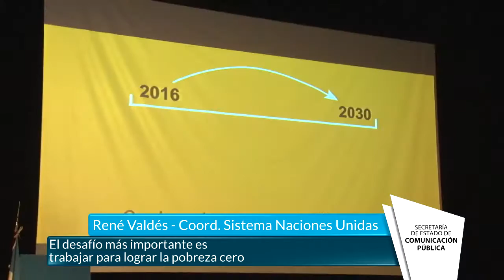Los desafíos sociales del país se debaten en Tucumán - Tucumán Gobierno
El gobernador Juan Manzur participó  de la apertura  del coloquio "Retos Sociales del Bicentenario", que se desarrolló en el Hotel Hilton Garden Inn Tucumán. Del acto participaron además la Secretaria Ejecutiva del Consejo Nacional de Coordinación de Políticas Sociales, Gabriela Agosto; el ministro de Desarrollo Social de Tucumán, Gabriel Yedlin y el secretario de Gestión Pública y Planeamiento de Tucumán, Julio Saguir.
El coloquio está dirigido especialmente a estudiantes y docentes de la carrera de Trabajo Social. Durante el encuentro, que se extenderá hasta mañana, se abordarán los retos y oportunidades que Argentina enfrenta en materia social, entendido como el ámbito orientado a promover y consolidar las bases de una ciudadanía plena y una sociedad integrada y con oportunidades.
En su dicurso, Manzur hizo hincapié en trabajo que realiza el Estado en materia de salud, educación y desarrollo social. "Les pedimos a todas las mamas embarazadas que se controlen para que los bebés se desarrollen en un ámbito saludable. Es clave la atención de los niños en los primeros años de vida mediante los programas que se llevan adelante desde las diferentes áreas del Estado. Debemos seguir trabajando en la inserción escolar para desterrar para siempre el analfabetismo de Tucumán  y que todas las criaturas estén en la escuela. Ese es el gran desafío en el que tenemos que seguir trabajando", enfatizó.
Durante el encuentro el Gobernador Manzur firmó la adhesión a la "Agenda 2030" entre el Gobierno de Tucumán y la Organización de las Naciones Unidas (ONU) mediante el Consejo Nacional de Coordinación de Políticas Sociales. Se trata de diversos ítems que el Gobierno provincial se compromete a trabajar en consonancia con el Gobierno Nacional.
"Los retos sociales es nuestro gran desafío porque queremos que nuestra gente esté cada vez mejor. Celebro este coloquio de Desarrollo en el marco del Bicentenario de un país federal. El Gobierno provincial se adhiere a estas iniciativas a nivel global  que lo que buscan son generar una mejor calidad de vida  para nuestra gente ", agregó Manzur.
Por su parte, Yedlin destacó la importancia de la adhesión de la provincia a la Agenda 2030 y los objetivos de desarrollo sostenible para Tucumán. " El desafío más importante es trabajar para lograr la pobreza cero. Para ello es necesario adecuar esta agenda global en nuestra realidad y realizar un trabajo en conjunto con  la presencia activa de los gobiernos nacionales, provinciales y locales", afirmó.
A su turno, Agosto explicó que la iniciativa de "Agenda 2030" prevé la adaptación por parte de cada país de las metas globales al contexto nacional. "La argentina lo hará priorizando tres grandes fines de gobierno: pobreza cero, lucha contra el narcotráfico y la unión de todos los argentinos. La igualdad vuelve a ponerse en el centro de la escena. Nos permite juntarnos y replantear nuestros compromisos", expresó.
El evento contó además con la exposición de Martín Abeles, director de Oficinas de la Comisión Económica para América Latina y el Caribe. Representación Argentina; René Mauricio Valdés, coordinador Residente del Sistema de Naciones Unidas en Argentina y Representante Residente del Programa de Naciones Unidas para el Desarrollo (PNUD) en Argentina.